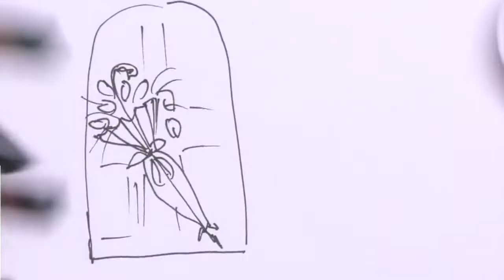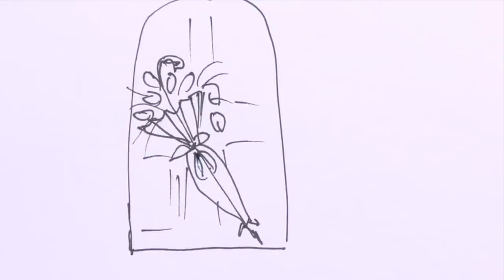Umbrella Nail Art Tutorial. How to make your own umbrella nails!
In this demo, the educator of Nails Pro Academy Ann Krasikova shows how to draw umbrella and spring flowers on nails. How to make your own umbrella nails! (Spring Nail Art Tutorial)

You will see how to arrange the pattern on the nails harmoniously, how to apply gel polishes and get acquainted with the step-by-step watercolor technique.

💅🏻 Learn manicure and nail art for free, check out our freebies